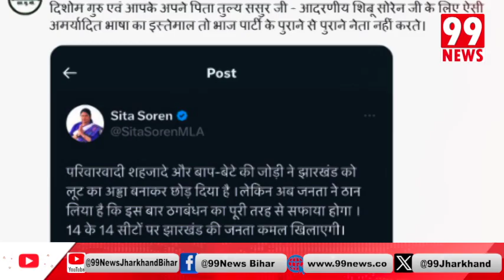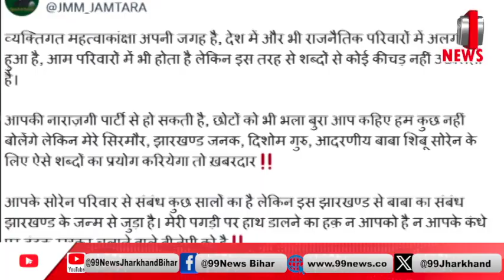सीता सोरेन का शिबू सोरेन को लेकर पहली बार ट्वीट से वार, बवाल के बाद सफाई में..